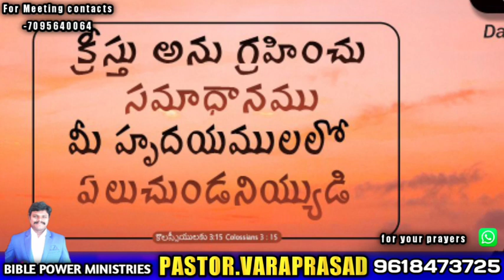కె పాల్ గారు మీరు చేస్తున్న పనులకు అందరూ నవ్వుతూ ఉన్నారు||మీ మేలు కొరకే ఈ మాటలు||Dr.K.A Paul